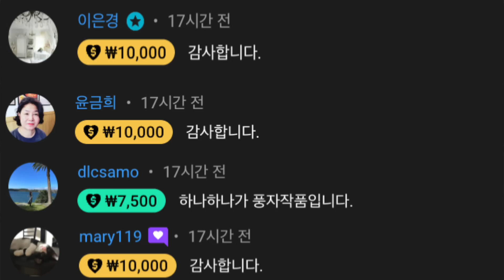쌍으로 미친 MBC와 KBS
★ 자율구독료
- 신한은행 : 예금주 김영민 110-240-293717